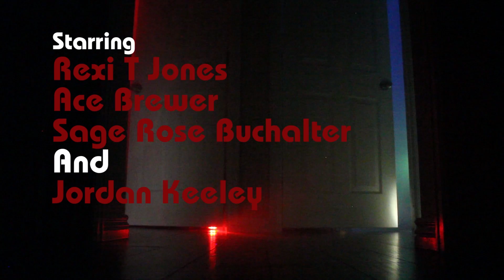The Victims Teaser Trailer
Introducing a new generation of horror.